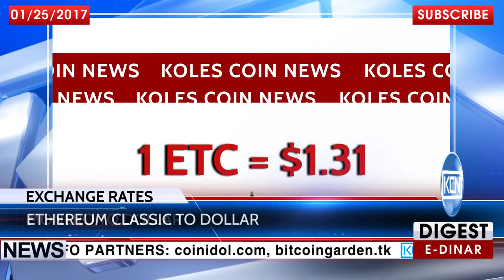KCN: Exchange rates